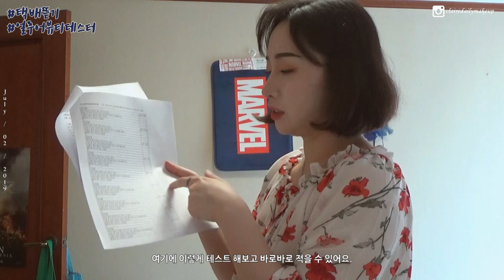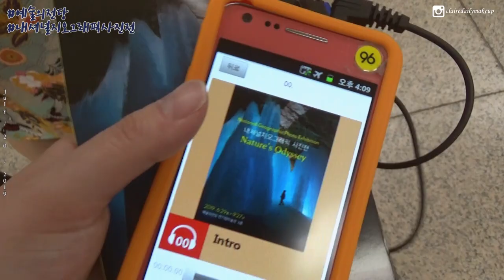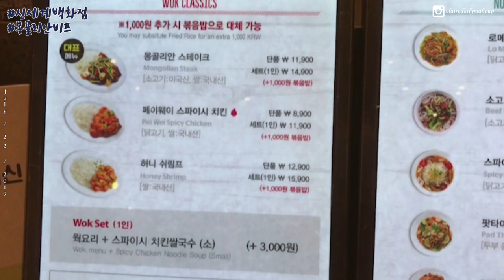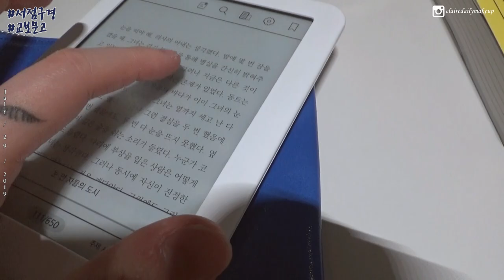티끌모아 브이로그🔥 7월의 일상 (택배뜯기/사진전/이케아/인사동) | 클레어데일리메이크업